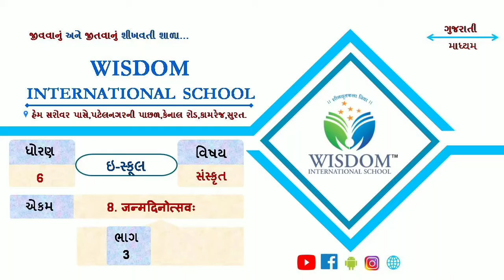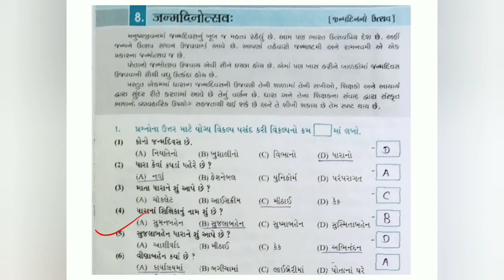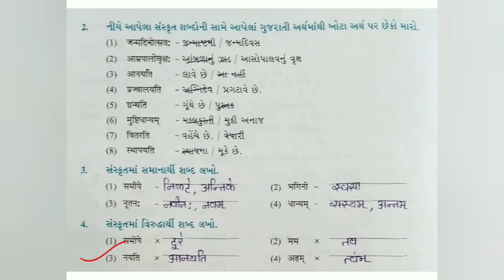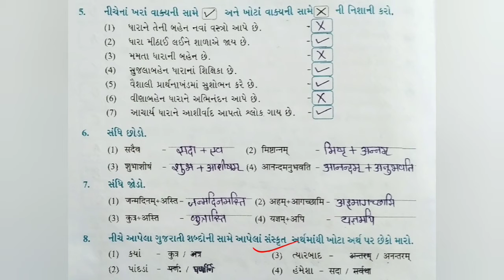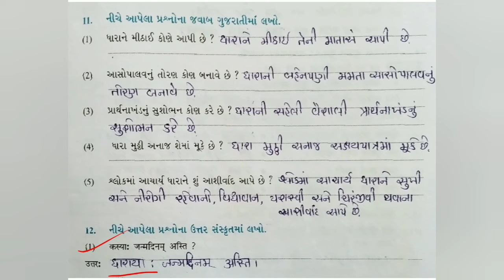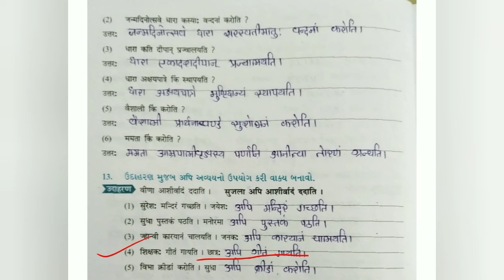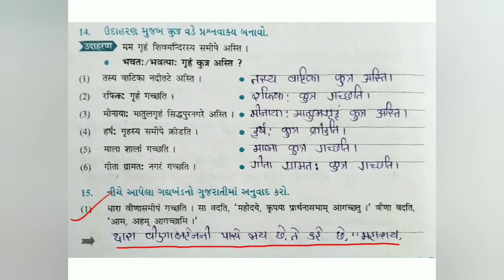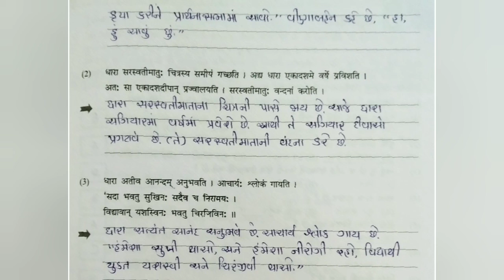ધોરણ-૬, સંસ્કૃત, ch-8, ભાગ-3